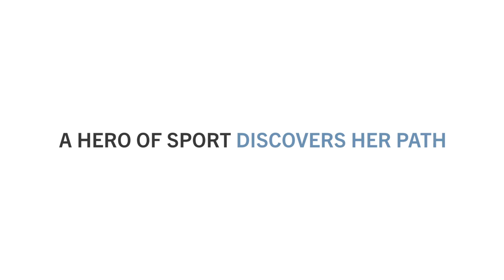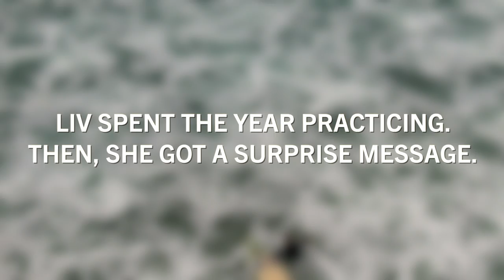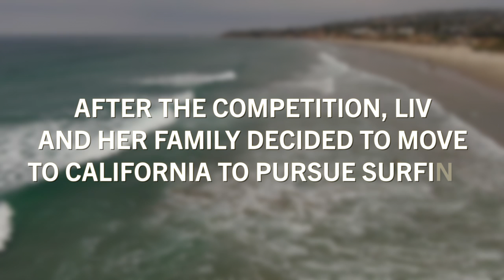CAF Hero of Sport: Liv Stone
When 16-year-old Olivia "Liv" Stone surfed her first wave, she knew she had found her new passion. Despite being from land-locked Pennsylvania and having limb differences in both her arms, Liv has charged after her surfing dreams. Last year, Liv made Team USA Adaptive Surf team and she continues to shine!